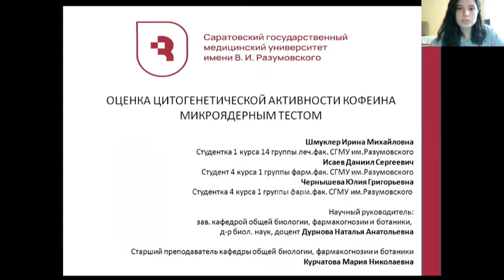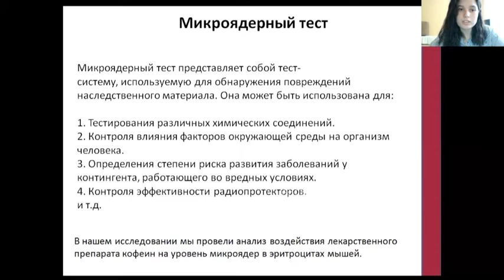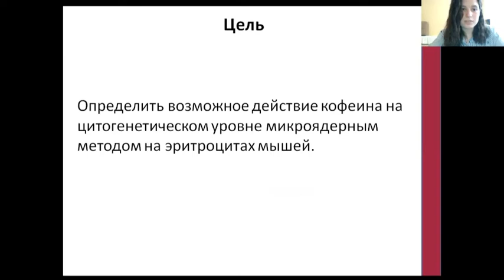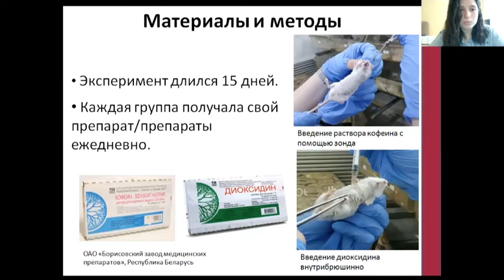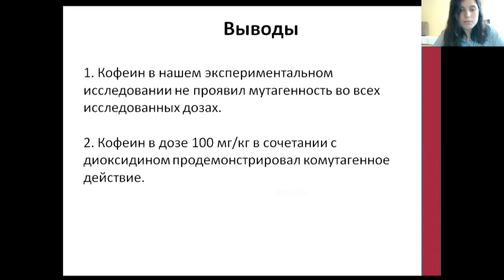ОЦЕНКА ЦИТОГЕНЕТИЧЕСКОЙ АКТИВНОСТИ КОФЕИНА МИКРОЯДЕРНЫМ ТЕСТОМ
Шмуклер Ирина Михайловна – студ. 1 курса леч. фак. СГМУ им. В.И. Разумовского.
Исаев Даниил Сергеевич – студ. 4 курса фарм. фак. СГМУ им. В.И. Разумовского.
Чернышева Юлия Григорьевна – студ. 4 курса фарм. фак. СГМУ им. В.И. Разумовского.
Научный руководитель: Дурнова Наталья Анатольевна, декан фармацевтического факультета, заведующая кафедрой общей биологии, фармакогнозии и ботаники СГМУ им. В.И. Разумовского, д-р биол. наук, доцент.
Курчатова Мария Николаевна, ст.  преподаватель кафедры общей биологии, фармакогнозии и ботаники СГМУ им. В.И. Разумовского.